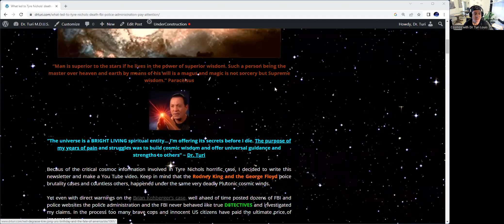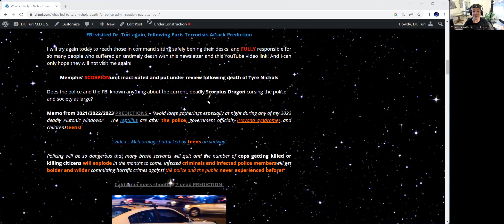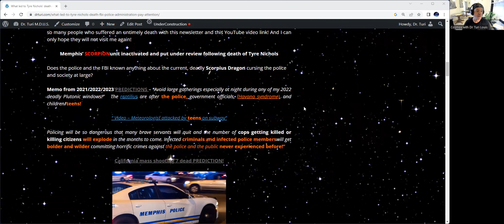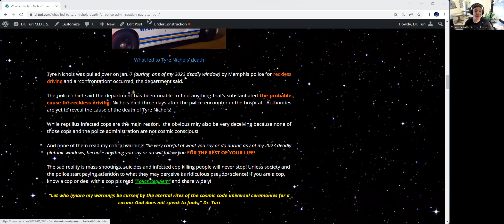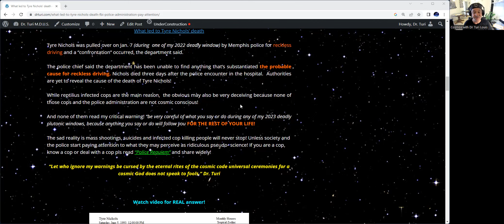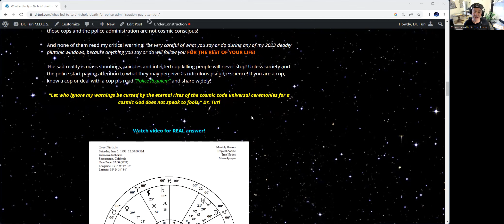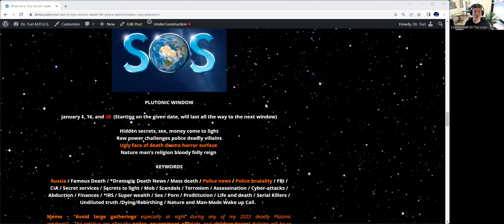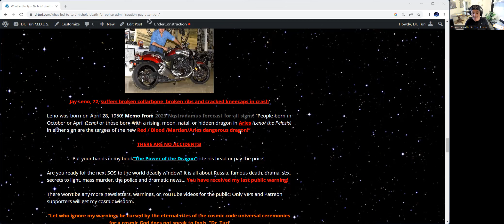What led to Tyre Nichols’ death – FBI & police administration pay attention!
Because of the critical cosmic information involved in Tyre Nichols' horrific case, I decided to write this newsletter and make a You Tube video. Keep in mind that the Rodney King and the George Floyd police brutality cases and countless others happened under the same very deadly Plutonic cosmic winds. Read and share pls